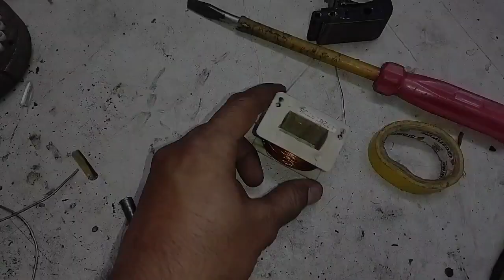Nebulizer Repair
Nebulizer winding

Nebulizer Moter winding data

waf mashin repering
waf mashin
Waf

Nebulizer coil data
Nebulizer coil winding

waf mashin repair
waf mashin repering
Nebulizer moter winding
alluminiam data
copper data

Fan winding data
wanding
wanding mashin
coil tarn

soldring
soldring ayran
aluminiam soldring
aluminiam soldring flax

electric ripering

electromagnetic coil

coil winding Technology